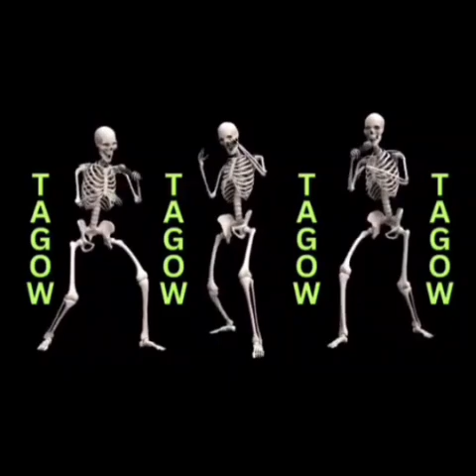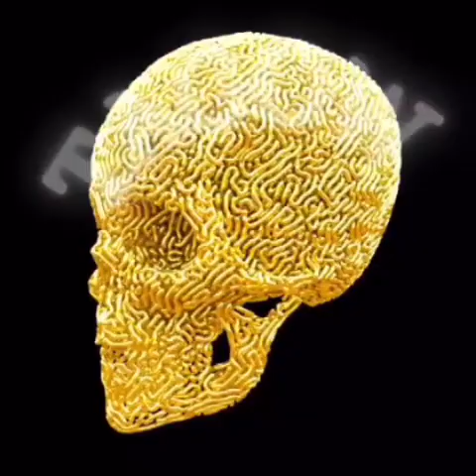Very stupid scammers get trolled: Mountain lions, Evil plants, and Breachers! (Explicit)